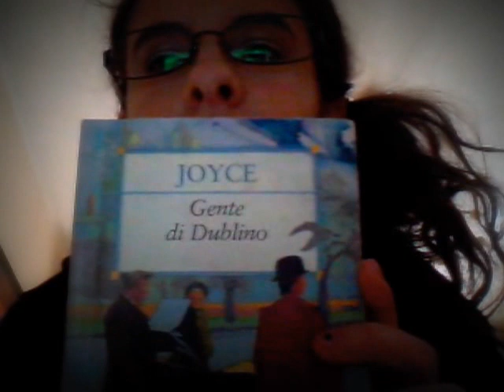Poesie Notturne e Gente di Dublino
Ho iniziato a scrivere nel 2002, un gioco con gli acrostici durante le ore di lezione per i miei compagni, molto di più per me. Le lettere prendevano forme e suoni sempre diversi, era un crimine non scoprire cosa c'era dietro quelle sfumature.

Così scoprii un mondo di parole, i suoni si miscelavano da soli ai colori ed alle forme creando poesie di cui non mi spiegavo mai la nascita, erano figlie senza un perché padre. Questo fu l'inizio della mia esigenza di esprimermi diversamente quando non trovavo parole per descrivere una situazione o un pensiero, quando non trovo parole arriva Lei e inizio a scrivere come se fossi in una trance in cui il tempo si ferma.

Qualche anno dopo lo stesso avvenne davanti ai paesaggi.
Il mio legame con la natura ed i suoi elementi si è enfatizzato dopo essermi trasferita ed aver finalmente trovato un posto in cui poter scrivere in tranquillità: una piccola bastia circondata da una siepe dietro la quale si estende un prato verde delimitato da un piccolo torrente, dei giunchi ed in fondo un piccolo boschetto irraggiungibile ( per ora).

Il legame più forte, rimasto invariato negli anni, resta quello che mi lega alla notte ( da qui Poesie Notturne).
Perché la notte?
La notte ha un fascino suo, non sono la prima ad esserne stregata.
La notte prende le barriere e le sfonda, eliminandole e rendendo possibile ogni pensiero ed ogni immagine. Quando il Sole cala fa si che ombra e immagine si fondino e sia la nostra percezione a deciderne e delinearne i contorni dell'una e dell'altra.

La musica in sottofondo appartiene a Enya.